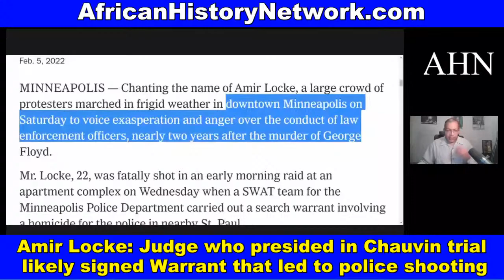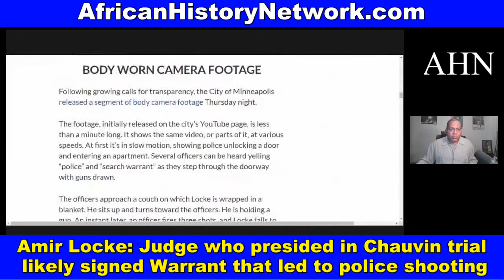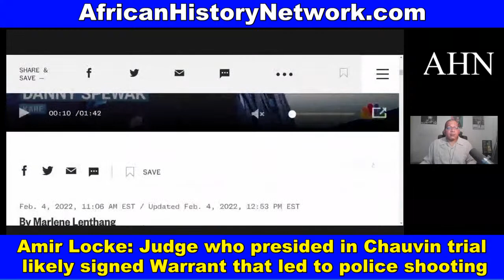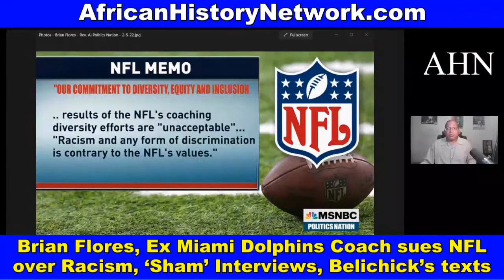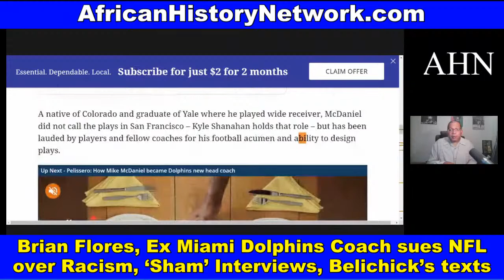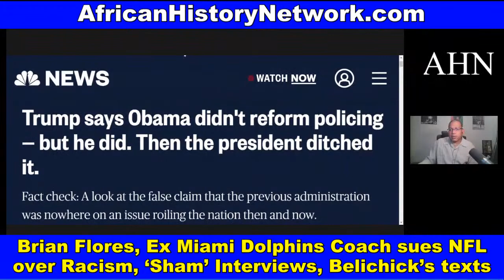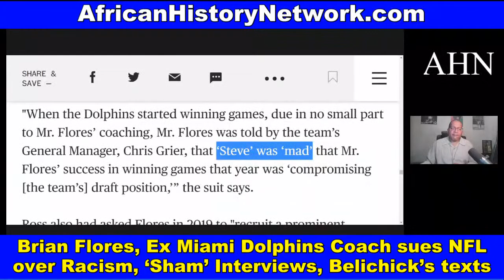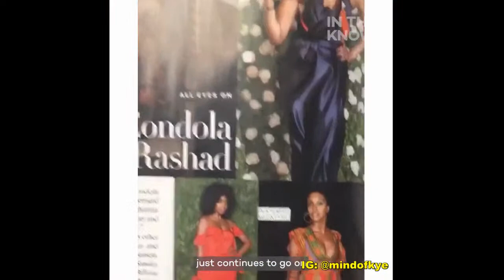Amir Locke; Chauvin trial judge likely signed Warrant; Brian Flores sues NFL over Racism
Amir Locke Update: Judge who presided over the Chauvin trial likely signed Warrant that led to fatal police shooting of Amir; Hundreds protest in Minneapolis; Brian Flores sues NFL over Racism, ‘Sham’ Interviews, Bill Belichick’s texts- TheAHNShow with Michael Imhotep 2-7-22

Next Class Saturday, 2pm EST, 2-12-22 with Michael Imhotep founder of The African History Network (LIVE 10 Week Online Course) ‘Ancient Kemet (Egypt), The Moors & The Maafa: Understanding The Trans-Atlantic Slave Trade What They Didn’t Teach You In School’?

REGISTER NOW! Discounted Reg. $80; BONUS 15 LECTURES from Michael Imhotep; ALL LIVE SESSIONS WILL BE RECORDED SO YOU CAN WATCH AT ANY TIME! WATCH CONTENT ON DEMAND!

2nd Class ‘From The Civil War To Civil Rights Movement & Black Power (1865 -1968) Saturdays 2pm EST